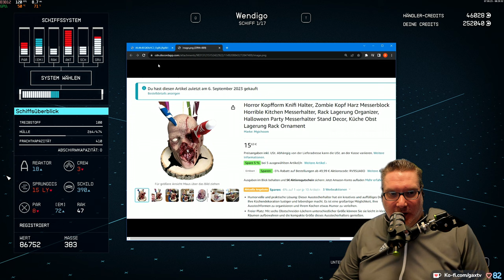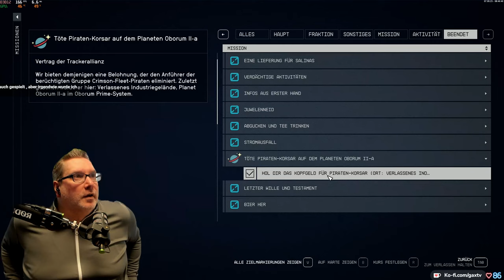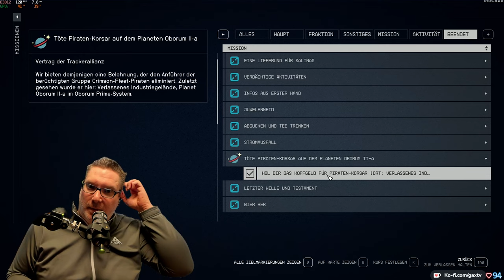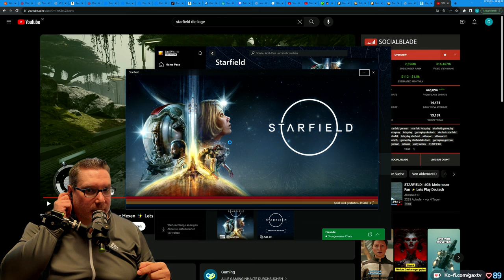Gax spielt STARFIELD -Tag 06 Folge 10- tolles Action-Rollenspiel von Bethesda im Universum Setting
Starfield ist das erste neue Universum von Bethesda Game Studios in 25 Jahren. In diesem Next-Gen-RPG von den preisgekrönten Machern von The Elder Scrolls V: Skyrim und Fallout 4 reisen Sie zu den Sternen. Erstellen Sie einen Charakter ganz nach Ihrer Vorstellung und erkunden Sie in beispielloser Freiheit die endlosen Weiten. Das Ziel dieser epischen Reise? Die Antwort auf die größte Frage der Menschheit.Wir schreiben das Jahr 2330. Die Menschheit ist jenseits unseres Sonnensystems gereist, hat neue Planeten besiedelt und erkundet die Galaxie. Als bescheidener Spaceminer finden Sie Ihren Weg zur Constellation, einer Gruppe Entdecker, die die Sterne nach seltenen Artefakten durchkämmen, und bereisen im bislang größten und ambitioniertesten Spiel der Bethesda Game Studios die Gefilde der Besiedelten Systeme.